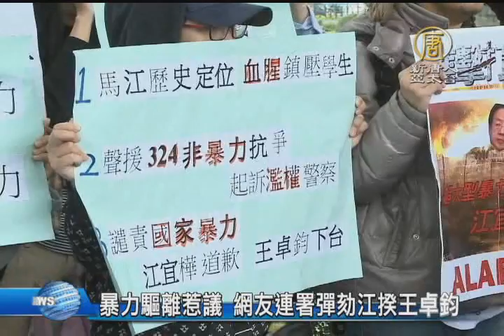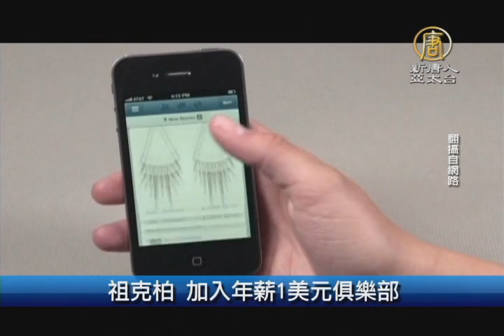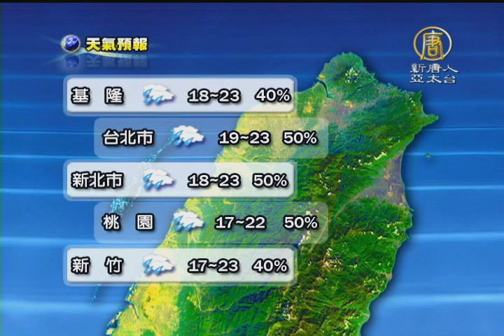【新唐人午間新聞】4月01日新唐人午間新聞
【新唐人午間新聞】4月01日新唐人午間新聞(NTDAPTV)